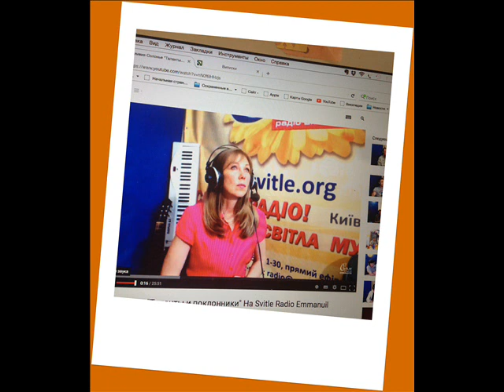Оливия Солонье "Таланты и поклонники" На Svitle Radio Emmanuil